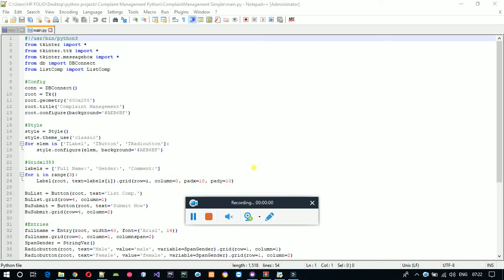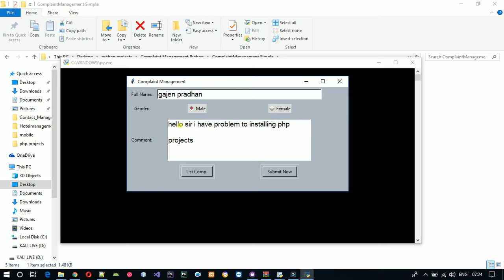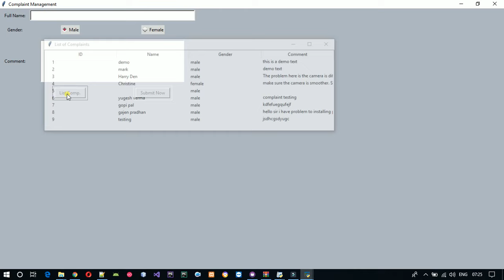Complaint Management System Project in Python